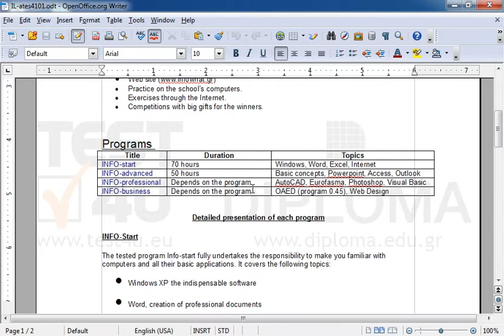There is an image at the end of the current document. Copy it under the table of the 1st page....